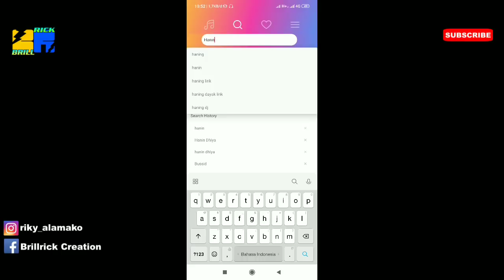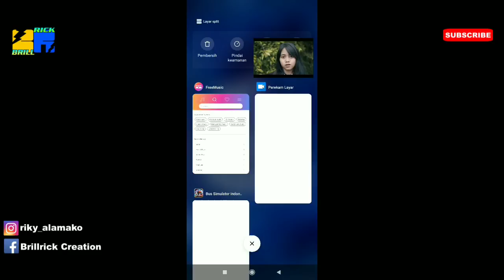BUSSID PUNYA FITUR BARU? Bisa nonton Youtube sambil nyetir! Begini caranya.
SERASA FITUR BARU BUSSID! Bisa nonton Youtube sambil nyetir! Mantap jiwaa...

🎥Record with : ADV Screen Recorder
✂Editing.          : KINEMASTER Mod
📱My phone.    : Redmi Note7
Semoga kalian suka videonya/hope you like this video.
Enjoooyyyyyyyy!
follow juga instagram saya: @riky_alamako